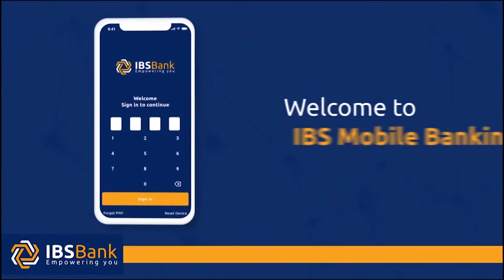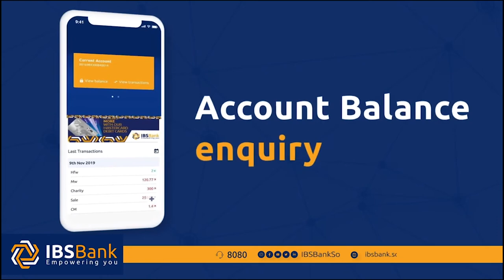Cc warsame“Farmaajo waxa uu rabaa inuu doorashada firimbiga yeeriyo isagoo tartame ah”